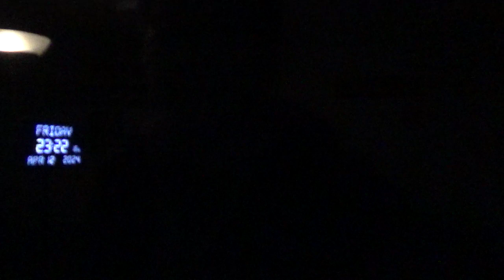17933，右侧喉咙刺痛（一束新光线穿过喉咙，导航光线，导航点，让外星人找我）